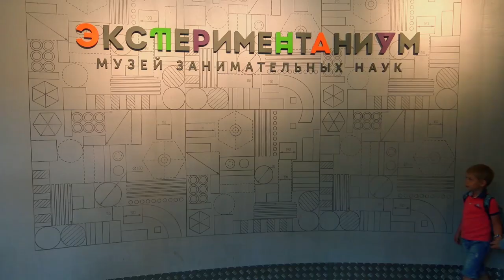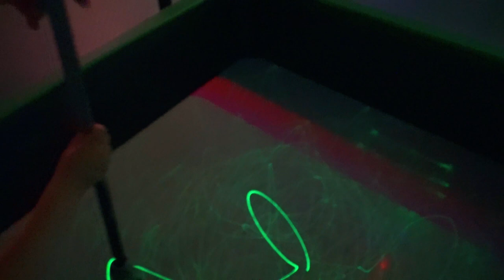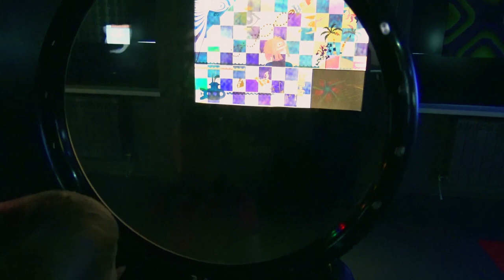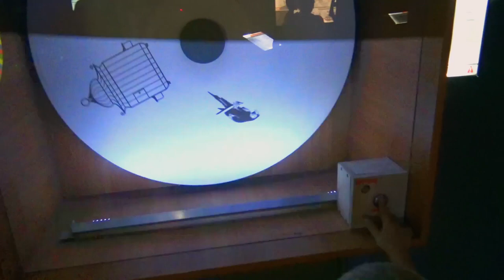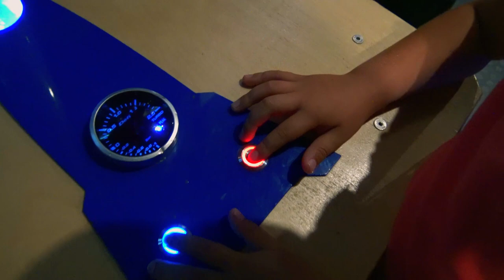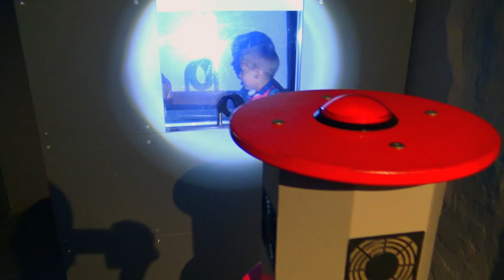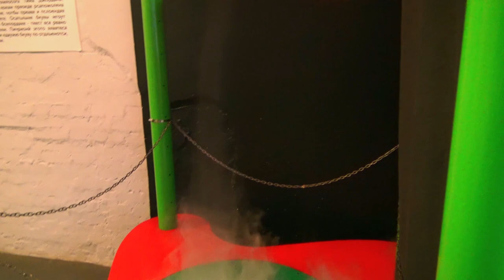Playground Экспериментаниум площадка для детей в познавательном музее. Катя звонит мисс Кейти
Экспериментаниум игровая площадка для детей в познавательном музее. Катя звонит миссКейти в Лондон.

Всем привет. Сегодня мы в экспериментаниуме – супер игровой площадке для детей, где можно весело и занимательно провести много времени.
В музее «Экспериментаниум» леди Кейт поиграла на интерактивных экспозициях, которые охватывают основные области науки. В каждом зале находятся экспонаты, с которыми можно было играть: исследовать, собирать, разгадывать головоломки, дергать, прыгать и даже кричать.
В зале «Акустика» леди Кейт узнала всё о том, что связано со звуком: как работают музыкальные инструменты и в чем заключается физика звука. Леди Кейт почувствовала себя настоящим участником рок-группы, ведь в Экспериментаниуме возможно всё! Кейт играла на барабанах, гитаре!
Катя попала в зал «Оптика» и спряталась за полупрозрачным зеркалом! Может ли тень быть цветной? Как человек ориентируется в полной темноте? Из чего состоит свет? Что такое тепловизор? В зале «Оптика» леди Кейт узнала о физике света, об оптических иллюзиях и принципах работы органов зрения.

Почувствовали себя настоящими волшебниками в зале «Магнетизм». Здесь от магической силы рук леди Кейт магнит начинает левитировать, узоры из магнитной стружки покоряются видению, и из пространства возникает настоящее магнитное облако. Научные законы – это чуть-чуть всегда волшебство.

Далее мы попали в водную комнату – это уникальная и единственная в России интерактивная водная инсталляция. Здесь леди Кейт изучила законы гидродинамики, познакомилась с механизмом образования водоворота и морских волн, а также узнала, как работают шлюз и водяная мельница.

В комнате «Головоломки» Кейт поиграла в развивающие головоломки и конструкторы, которые будут интересны как самым маленьким посетителям музея, так и взрослым. Провести самостоятельно опыт, посоревноваться на внимательность и собрать необычные пазлы – всё это ждёт вас в зале «Головоломки».

В зале «Механика» мы играли с Кейт также очень долго. Механика в переводе с греческого значит «искусство построения машин». Это одна из важнейших областей физики, которая имеет самое прямое отношение к нашей повседневной жизни. В этой части экспозиции мы провели занимательные опыты и самостоятельно проверили, насколько облегчают нашу жизнь механические изобретения.

В зале «Космос» леди Кейт погрузилась в завораживающий мир астрофизики и космонавтики и увидела уникальные фотографии знаменитого телескопа Хаббл. Вы узнаете какой на самом деле формы Земля, что произойдёт с человеком, падающим в черную дыру, и что общего у ракеты и осьминога?